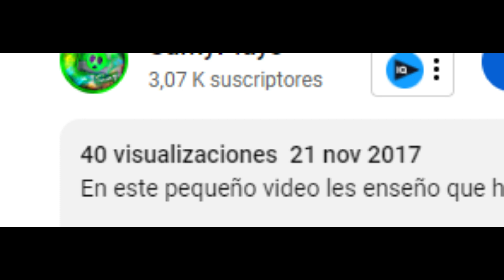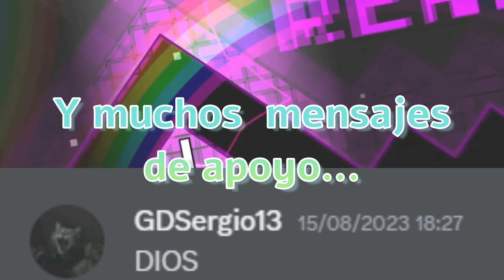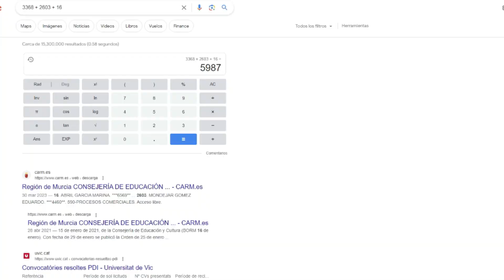🔥MY FIRST EXTREME DEMON | "ALLEGIANCE" by @nikrodox 100% (3 Coins) ⭐ | Geometry Dash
La verdad nunca pensé que este dia iba a llegar, pero lo logramos.. ¡Mi primer extreme demon despues de muchisimo tiempo!

➡️Level Information:
Attempts: 5987 (TOTAL)
ID: 20761188
Difficulty: Extreme Demon [2.1]
⭐TEXTURE PACK💚🖤 (v1.1 Próximamente)

😎🎶 Músicas usadas en este video (Anti C0pyr1ght):
⇢🎵The Living Tombstone - I Got No Time (FNAF 4 SONG)